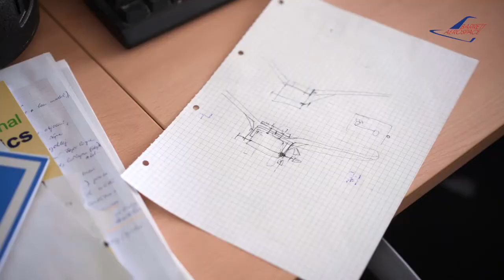Mechanical Engineering placements in Czech Republic